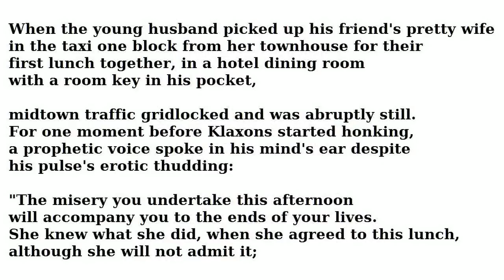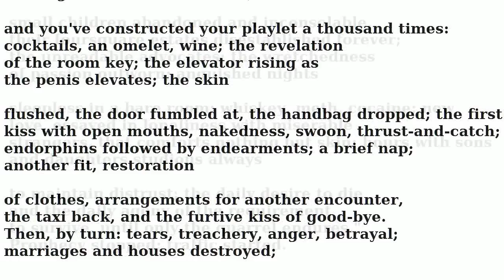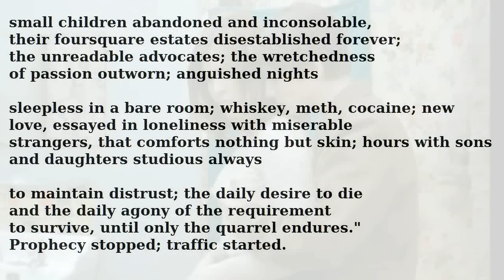"When the Young Husband" by Donald Hall (read by Tom O'Bedlam)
Extramarital sex is usually unrewarding: it is too self-conscious and pervaded by a sense of unreality which can be so powerful that, although the mind is made up,  the body doesn't recognise the situation as sexual and won't co-operate.  In fact we don't really do it for the sex because that's not the real point - there is never much sex in adultery anyway. Escape from the trap of marriage is the real point though we might fraudulently justify it to ourselves as romance

Real sex is the combination of excitement and familiarity and mutual gratification that can only be achieved in long loving relationship such as marriage.   In loving sex there is no question of the body not cooperating - it often responds to the opportunity before we become aware of it.

The things which affect our lives most memorably took up very little time:  the car-crash took only a couple of seconds, saying the wrong thing only a couple of minutes,  infidelity only a couple of hours.  No time at all compared with many unmemorable years we spent working and building relationships.  Demolition is much more dramatic and abrupt than construction.  (is this too sententious?  I'll probably modify it later)

The movie still is from  Baisers Volés (1968) (Stolen Kisses) by Truffaut.